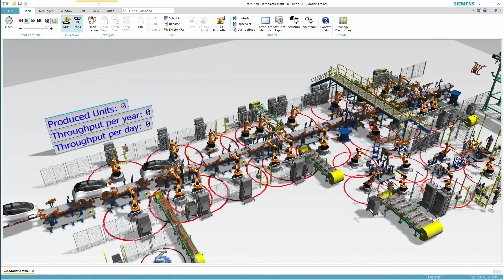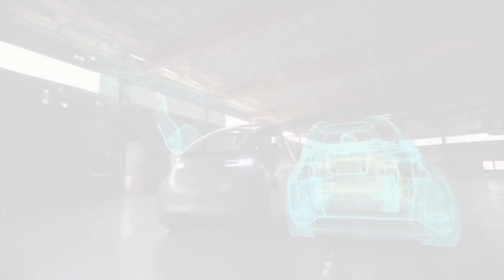Uniti CEO Lewis Horne: "The Siemens PLM system is like a whole universe"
Lewis Horne, CEO of the electric car startup Uniti Sweden, on the benefits of working with us, from the breadth of our portfolio and beyond. "The Siemens PLM system is like a whole universe...It's not just the data we create, it's the net data created by humans we get to be a part of." See a 6-minute version of the story